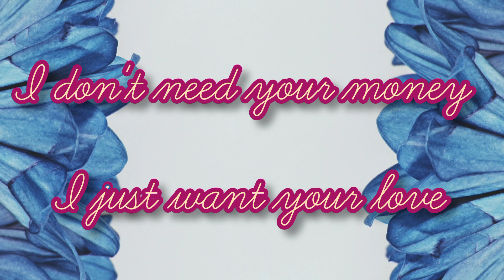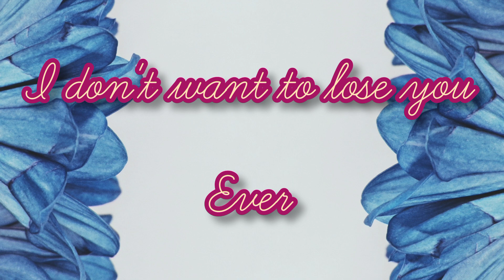Dm current feelings today | You're my soulmate | dm to DF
dm current energy today message from dm to DF
divine masculines, divine feminine current energy channeling, Channelled Love Letter from your Counterpart, Divine Masculine, your person current thoughts about you and twinflame concept along with guidance ☺️